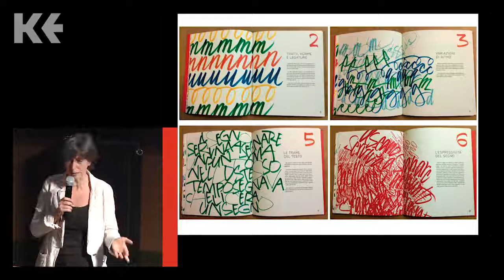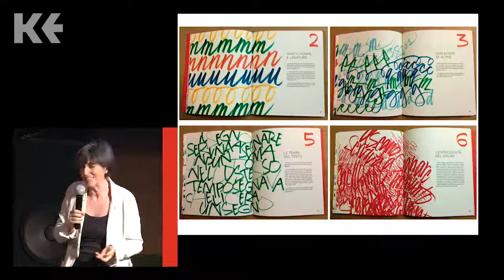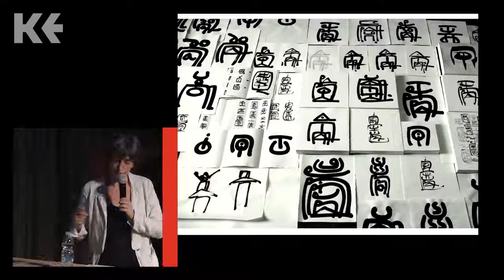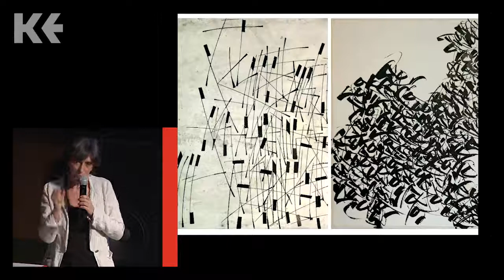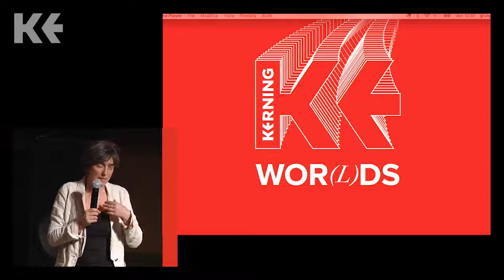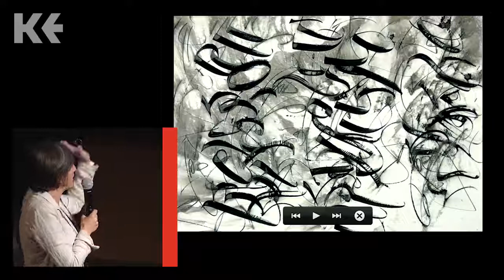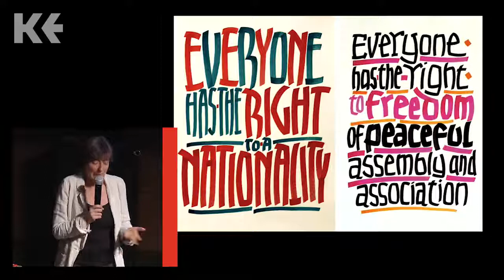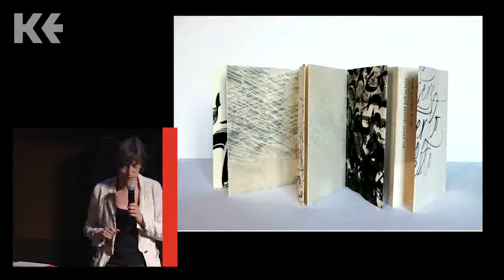WRITING BY HAND IN ART AND DESIGN - Monica DENGO - Kerning 2019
All my artwork and teachings have a foundation in handwriting as an art of being present, an art of living, an art of direct experience. I will talk about handwriting as a method, a work rule: beyond technique, beyond control, beyond the grid, beyond geometry, beyond screens. This means placing the experience of doing at the center, in an apparent inefficiency of time. Handwriting is a visual manifestation of a culture, an expression of human creativity in all its diversity. Handwriting is alive and belongs to everybody. We are also used to think of writing as being totally at the service of reading, but the act of writing can take a stand of its own, independent from the act of reading, because writing and reading are two separate activities. In my work I often don’t recognize the hierarchy of reading over writing. Legible writing can be inappropriate to communicate certain feelings, typography, even more so, locks thought into a given shape.